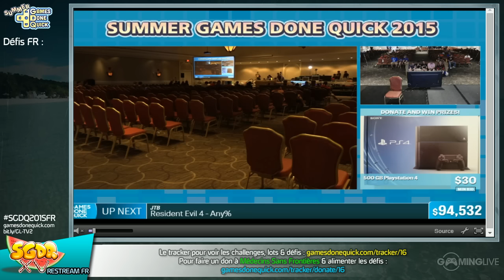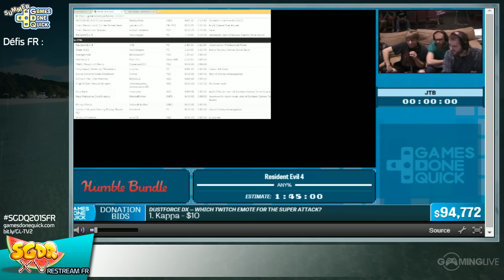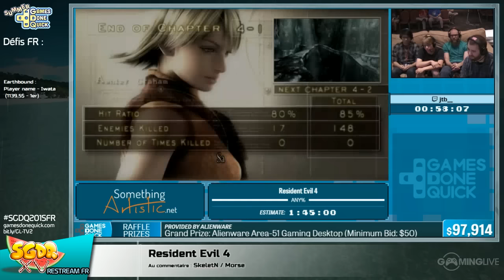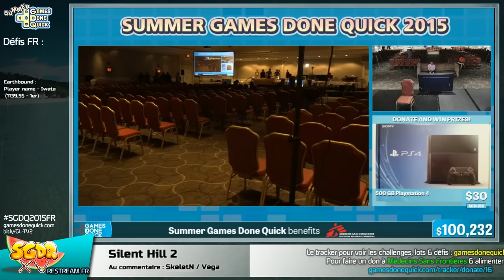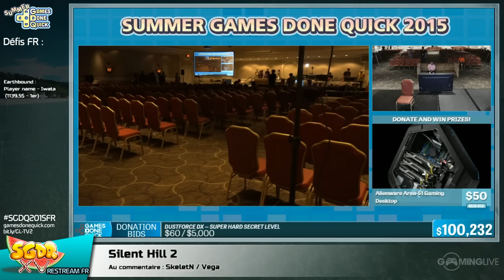Resident Evil 4 - [SGDQ 2015] Restream FR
Speedrun de Resident Evil 4 lors du restream FR de la SGDQ 2015
Commentateurs :